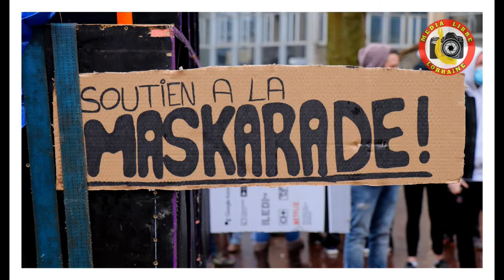INDIGNEZ-VOUS !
Message d'un vieux Monsieur à la Jeunesse de France